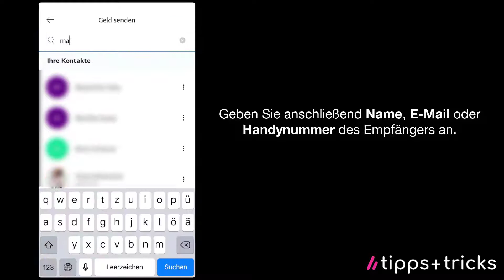PayPal: Geld senden - so klappt's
Wir erklären Ihnen, wie Sie mit PayPal Geld überweisen können. Das ist besonders praktisch, um schnell Schulden bei Freunden zu begleichen.